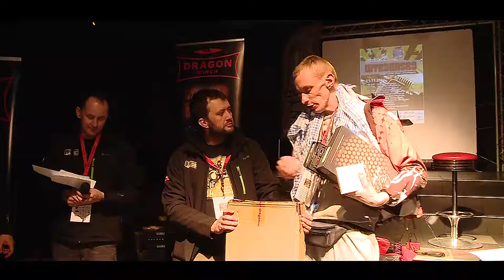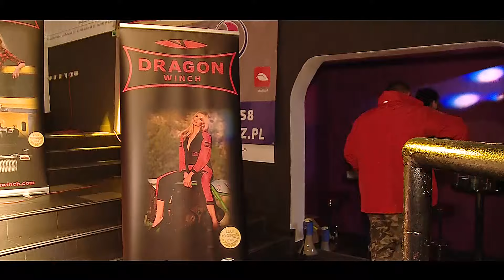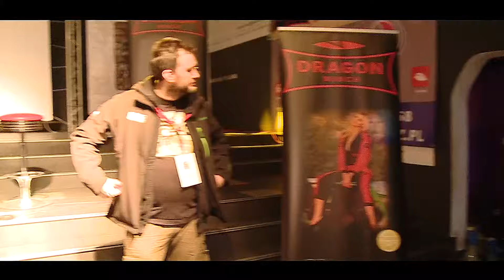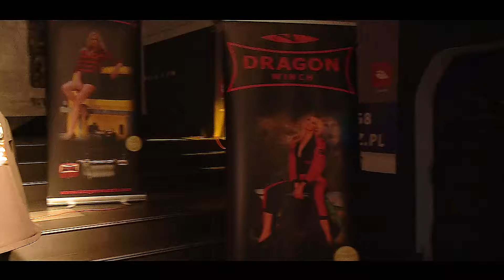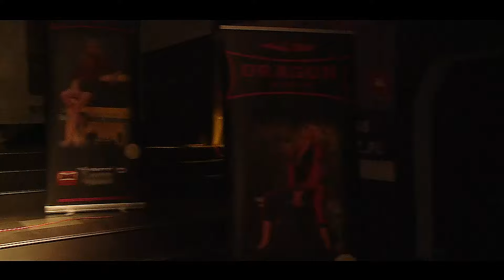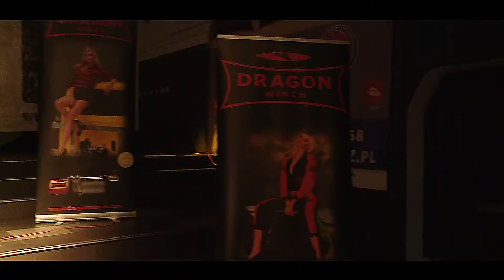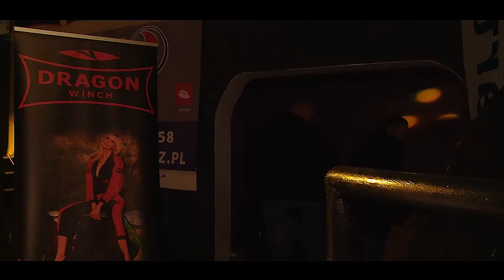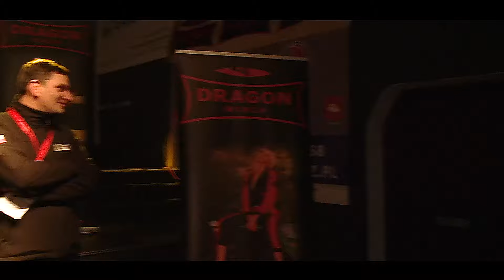TKB - Nagrody - WYRowisko Dragon Winch - 2016 - 15.11..2016